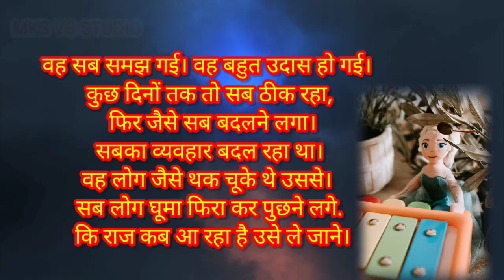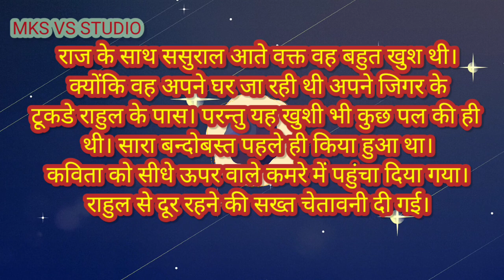Kavita ki kahani ka last episode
- Entertaining videos to brighten your day.
- This is the best entertainment channel of you

mks vs studio में आपका स्वागत है। .

हमारे YouTube
 चैनल पर क्लिक करके हमारे वीडियो
देखें  करें और अपने चैनल को

✅आपके दिन को बेहतर बनाने के लिए मनोरंजक वीडियो।
✅यह यूट्यूब का सबसे अच्छा मनोरंजन चैनल है।
✅वीडियो जो आपको हंसाते हैं,  और खुशी महसूस कराते हैं

beti
anath beti
durga maa
banjh bahu
navratri
new story
moral kahani
moral kahaniya
new stories
bahu
bedtime moral stories
nayi kahaniya
bedtime story
moral story
jadui kahani
latest stories
cartoon
saas bahu
moral stories
hindi kahaniya
stories
hindi kahani
story
hindi stories
story in hindi
fairy tales
bedtime stories
kahaniya
kahani
hindi story
durga maa bani beti
दुर्गा माँ बनी बेटी

Hindi kahani
comedy video
dard bhari kahani khawand ki
Kavita ki kahani
New video
Uppum Mulakum 2│Flowers│EP# 197
comedy utsavam
flower tv comedy
flower tv malayalam
flowers tv
hindi kahaniya
hindi kahaniyan
hindi stories